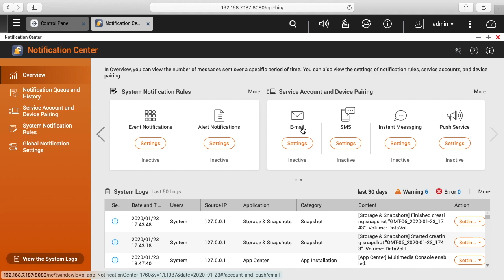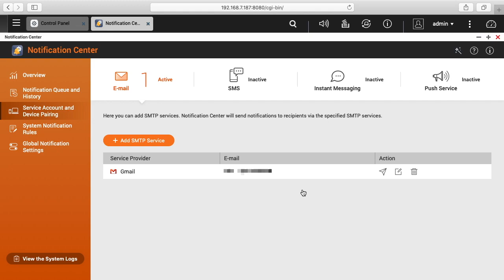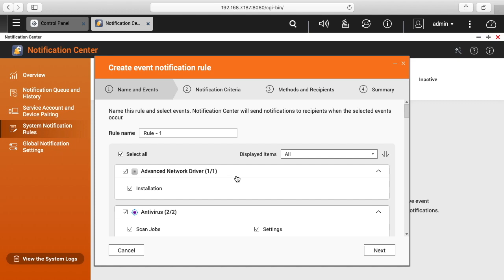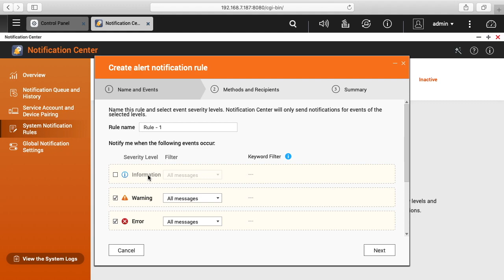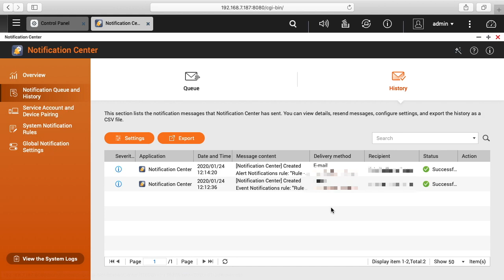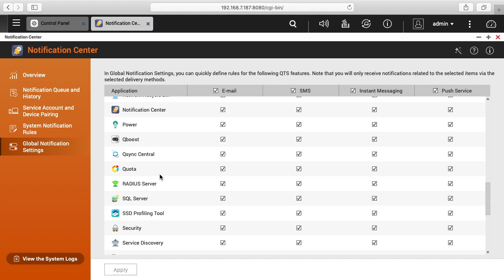QNAP TS-453Be 4 Bay NAS Notifications Setup